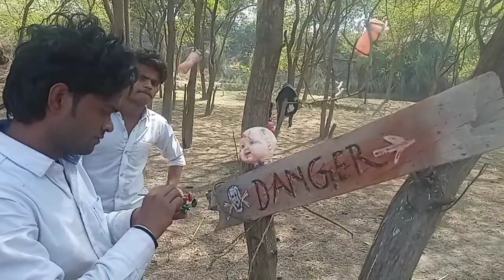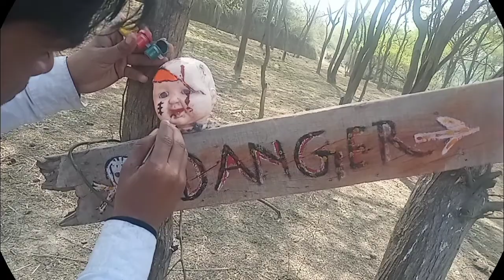Rai brothers sutting video new 2022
Rai brothers saport plz all youtu.be famly